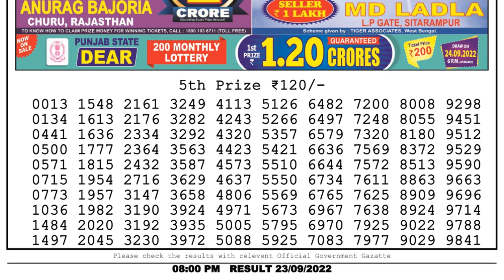🔴Dear Lottery Sambad Live 8pm today 23.09.22 Nagaland State Lottery Result